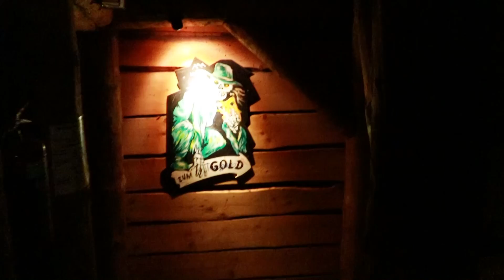Devil´s Mine Impressionen On/Offride FORT FUN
Impressionen On/Offride